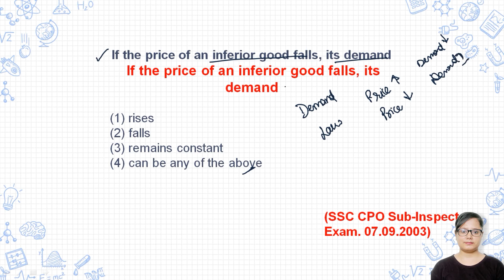If the price of an inferior good falls, its demand (1) rises(2) falls (3) remains constant ?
If the price of an inferior good falls, its demand
(1) rises
(2) falls
(3) remains constant
(4) can be any of the above

SSC Economics previous year questions